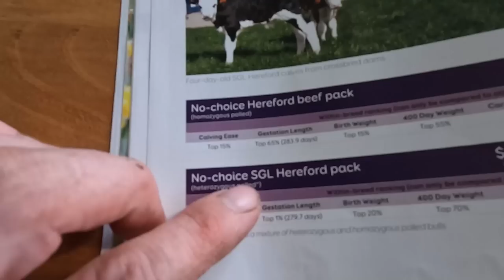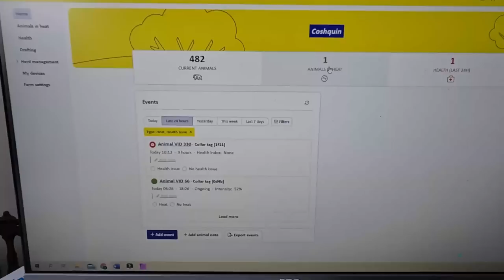Short Gestation Semen? I’d Be Silly Not To Use It With My Cow Collars!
With having all the information at my fingertips it would be silly not use short gestation semen and try to calve the tail end sooner which means more milk in the vat and a better chance to get the late calving cows in calf again too!

Hey I’m Andrew The Once A Day Farmer, I farm alongside my father on my family dairy farm in New Zealand.
Our Dairy system is quite unique as we only milk our 320 jersey cows Once A Day (hence the name), and they stay outside on grass for 365 days of the year!!

If you want to send me something my address is:
118 Bank Road
RD3 Ohaupo 3883
New Zealand